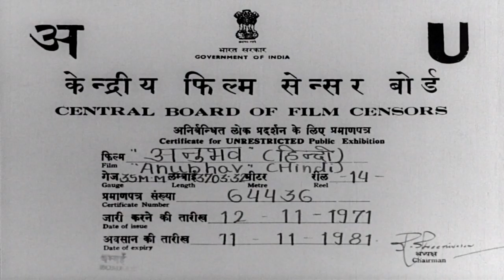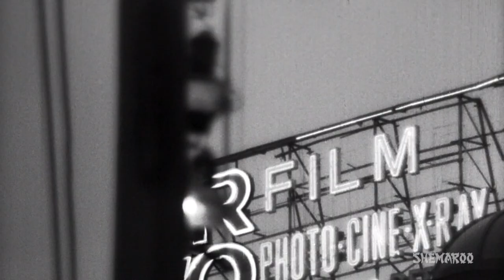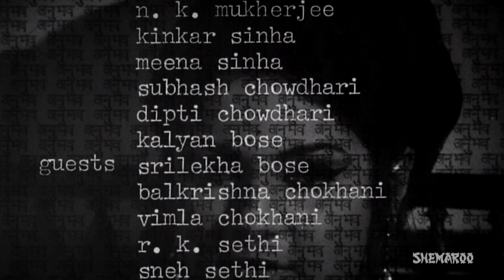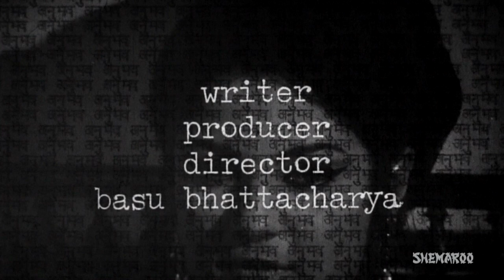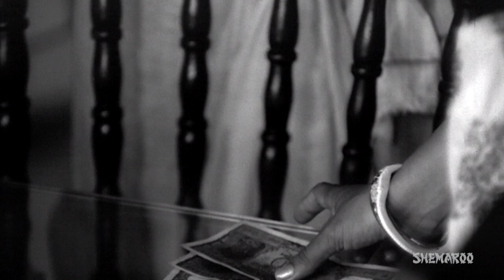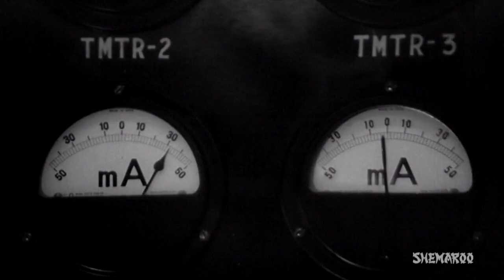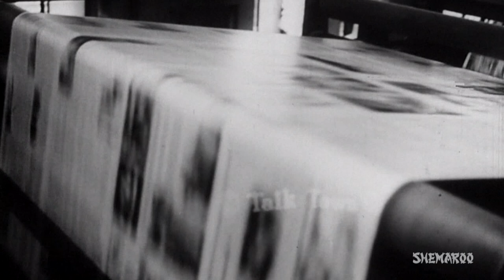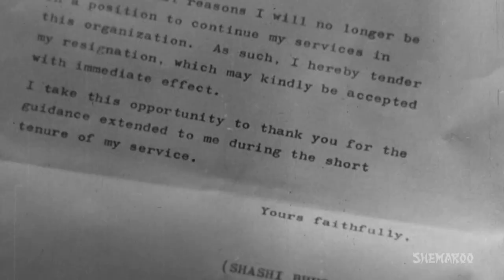Best Classic Movie "Anubhav" 1971 [HD & Eng Subs] - Sanjeev Kumar - Tanuja - Popular Hindi Film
Meeta and Amar have been married for several years. Due to Amar's hectic work schedule, the couples never had children, as there was no time for intimacy. Meeta decides to take matters into her own hands, and eventually they do get intimate. And then Meeta's old flame Shashi re-enters Meeta's life. Will Meeta stick to her husband or go to her old lover?

YOR – 1971
Star Cast - Sanjeev Kumar, Tanuja, Dinesh Thakur, A.K.Hangal, Paresh Nanda
Director –  Basu Bhattacharya
Producer – Basu Bhattacharya
Music Director –  Kanu Roy
Cinematographer – Nando Bhattacharya
Story/ Screenplay - Basu Bhattacharya
Dialogues - Sagar Sarhadi, Kapil Kumar
Lyrics - Gulzar, Kapil Kumar
Editor – S. Chakravarty